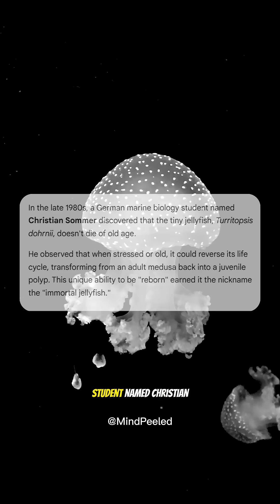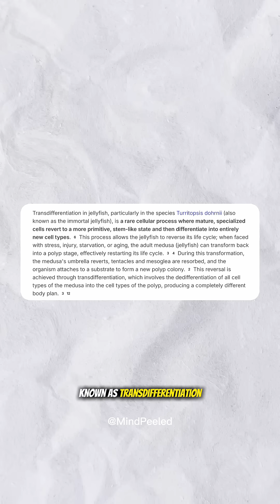This isn't sci-fi, it's science fact! 🧬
Meet the animal that can essentially live forever: the Turritopsis dohrnii, also known as the immortal jellyfish. Its unique ability to revert to an earlier stage of its life cycle is truly mind-blowing.